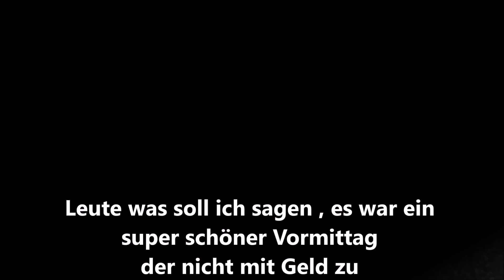Der Feldkoch 18 Feldgulasch mit Helmut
Ein Highlight des Youtube Jahres für mich persönlich , so macht Youtube Spaß , kochen mit meinem Freund Helmut. Geteilte Freude ist doppelte Freude !